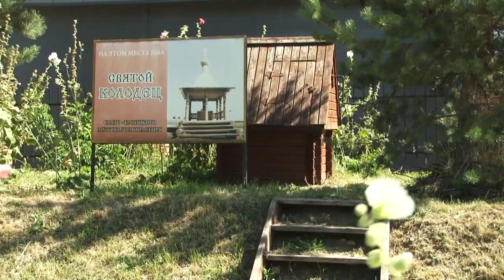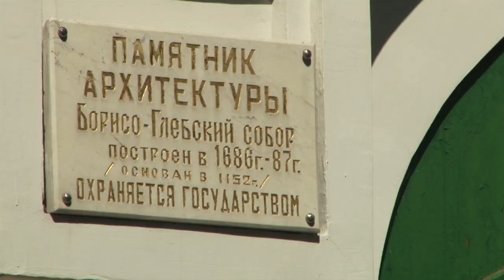Брошенные и забытые